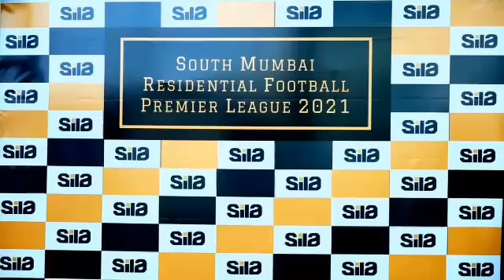Snap Shot-SILA Premier League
SILA Premier league an SILA Engage Initiative.
A football tournament held in a knockout format among different societies in South Mumbai.